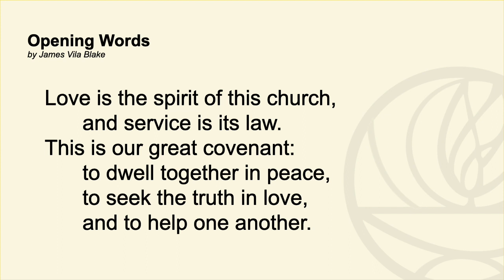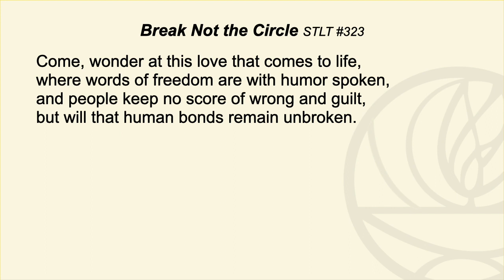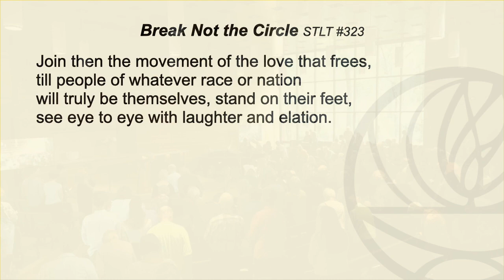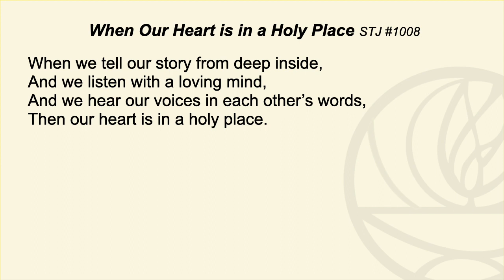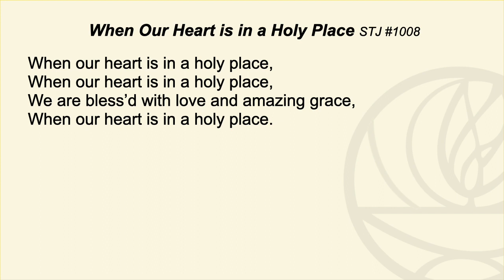The Beloved Community (08/27/2023 Service)